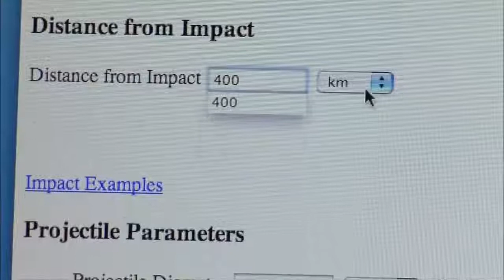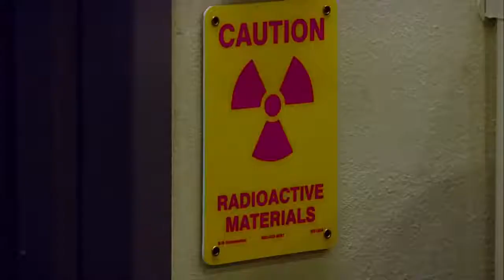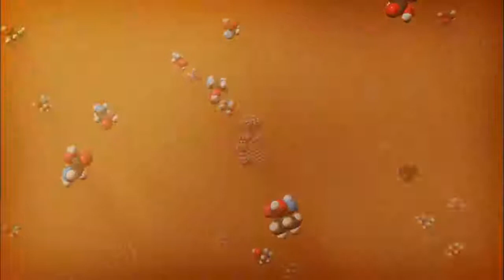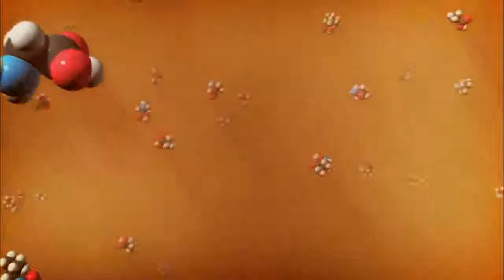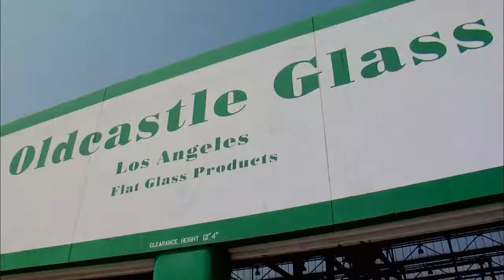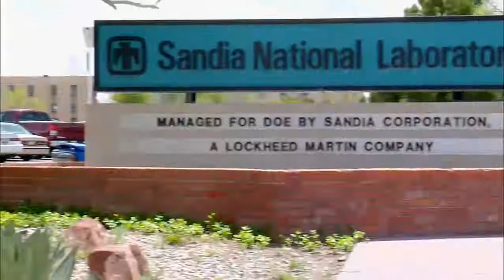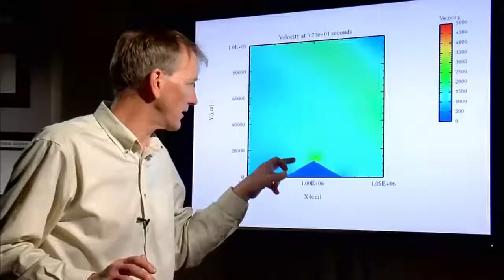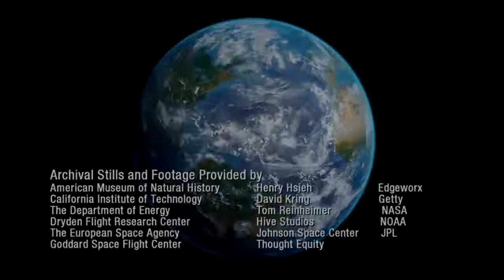Apocalypse of meteorite, asteroid and comet like end of the world, armageddon, death of civilization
Asteroids and comets are cosmic relatives of the Earth. They hide the secrets of the formation of our planet, and may have contributed to the origin of life.

Asteroids and comets may be responsible for the delivery of many of the constituent elements of life. These rocky bodies as creators and killers planets. The question is not "if" will be struck in the future, but "when" and "where". Asteroids and comets are our worst enemy number one space at the same time they can give us the vital resources that may one day save humanity.

Comet - a small celestial body that has a foggy look, orbits the Sun on conic section with a very stretched orbit. When a comet approaches the Sun forms a coma and sometimes a tail of gas and dust.

Presumably, the long-period comet fly into the inner solar system from the Oort cloud, which is a huge number of cometary nuclei. Body, located on the outskirts of the solar system, as a rule, consist of volatile substances (water, methane and other gases) that evaporate when approaching the sun.

The comets coming from the depths of space, objects appear as vague, followed by a trail, sometimes reaching a length of several million kilometers. The nucleus of a comet is a body of solid particles, shrouded in hazy shell, called the coma. The core of a few kilometers in diameter may be around him who in 80 th. km in diameter. Streams of sunlight knock gas particles from the coma and throw them back, pulling a long smoky tail, which moves her into space.

Asteroid - a relatively small celestial body of the solar system, orbiting around the sun. Asteroids significantly inferior in size and weight of the planets, are irregular in shape and does not have the atmosphere, and thus although they may be satellites.

The main parameter that classification is carried out, - the size of the body. Asteroids are considered to be a body with a diameter of more than 30 m, smaller body size called meteoroids